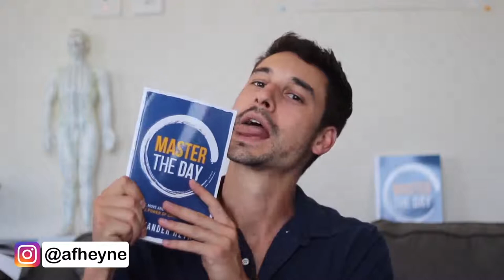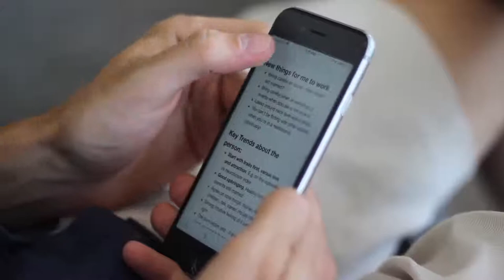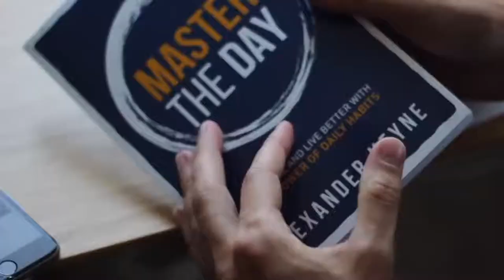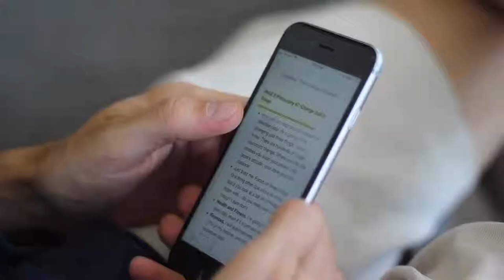7 Productive Daily Habits I Never Miss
7 Productive Daily Habits I Never Miss

by ModernHealthMonk